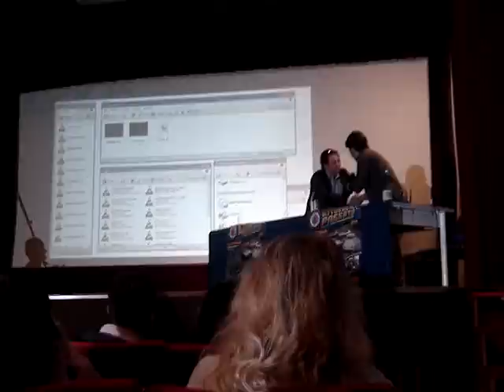Massimo Giuliani doppiaggio live blues brothers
Massimo Giuliani doppia durante la manifestazione Ritorno al Passato John Belushi in Blues Brothers